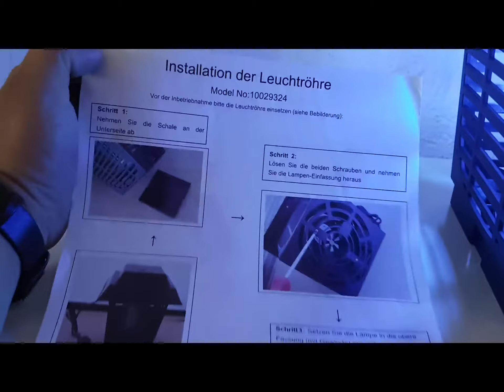DURAMAXX Ex Lantern Insektenvernichter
Hi Leute,
erstmal ein großes Danke an die Firma DURAMAXX die mir das Produkt für einen Test zur Verfügung gestellt hat.  Ich versuche für euch, das Produkt mit den bestmöglichen mir zur Verfügung stehenden mitteln zu testen, um sie euch näher zu bringen. Falls ihr fragen habt einfach in den Kommentaren stellen, melde mich so schnell es geht, euer TechFreak :)